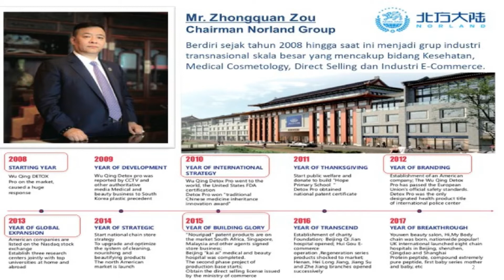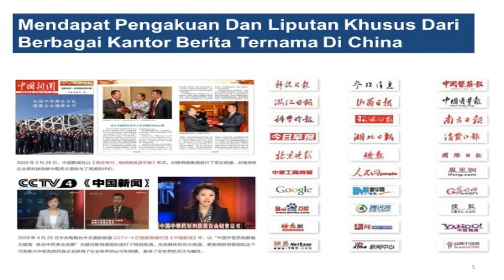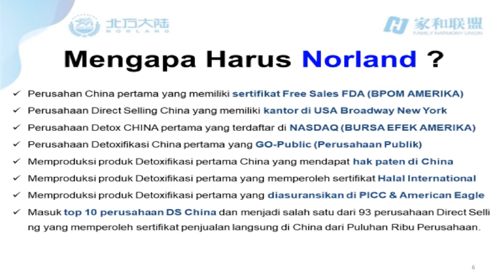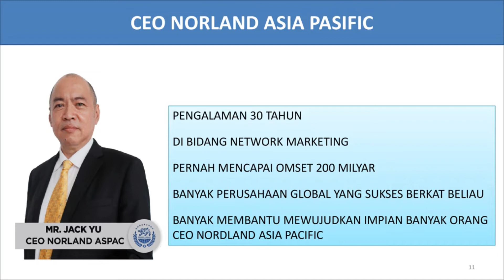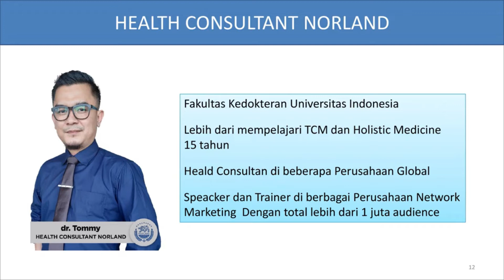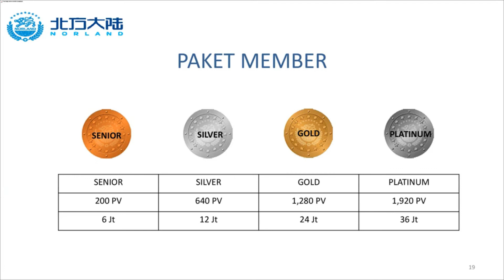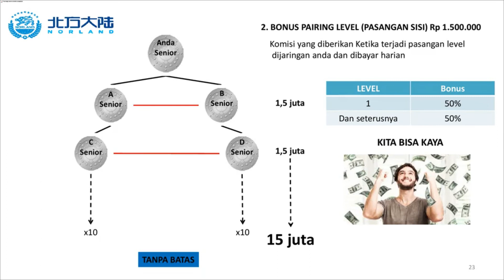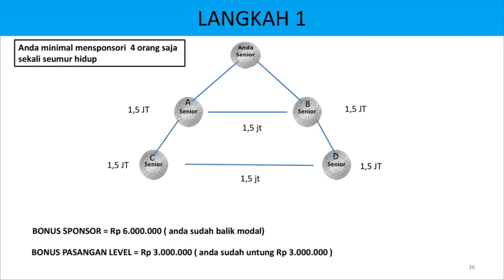Program bisnis 6 juta Dari Norland Global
Peluang bisnis kesehatan
Peluang bisnis terbaru 2022
Peluang bisnis 2023

 yuk Sekarang bergabung dan mendapatkan manfaat dan keuntungan di Norland Indonesia,
Yuk Semuanya kita sukses dan berkembang bersama Norland Detoxcell

Dan 1 HAL YANG SANGAT PENTING SEKALI YAITU PERNAH MELAKUKAN DETOXSCELL NORLAND✍️✍️
Lakukan Detoxscell Seumur Hidup Minimal 1 X Prosesi DETOXSCELL untuk MEMPERPANJANG USIA
ORGAN TUBUH SESEORANG dan MENJADIKANNYA 10 Tahun LEBIH MUDA.

Kalau Mau Ikut Detox Camp di Hotel Silahkan chat untuk Jadwal nya

Kalau Mau Detox Mandiri dirumah Nanti Kita Kirim Panduan Lengakapnya tinggal ikutin panduan nya.